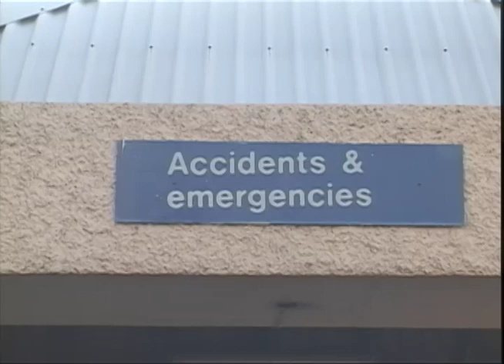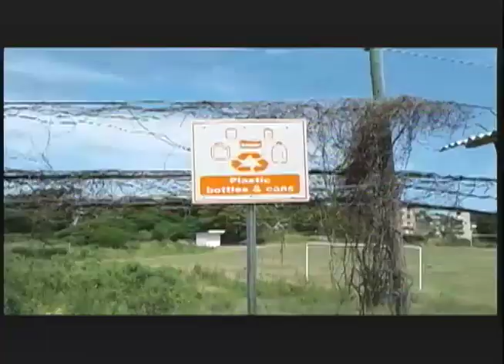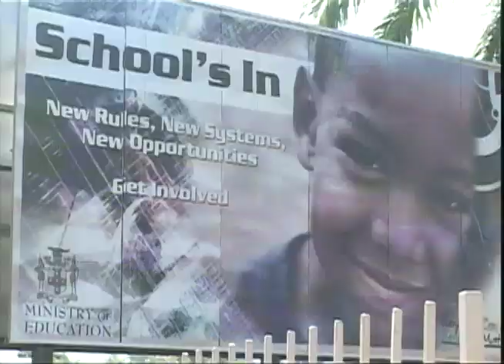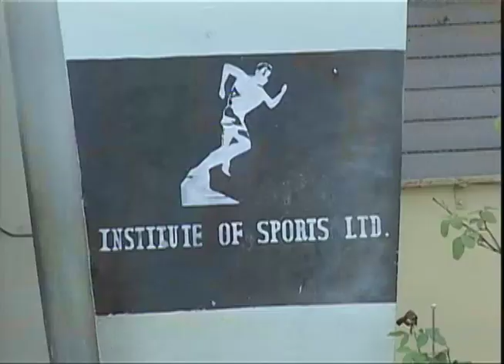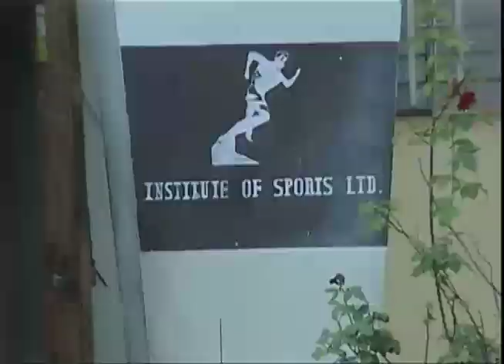Bruce Golding Speaks On No User Fee For Medical Facilities - TVJ Midday News - August 31 2017